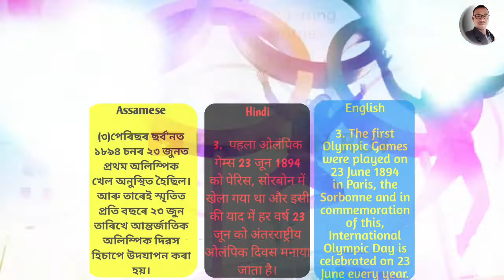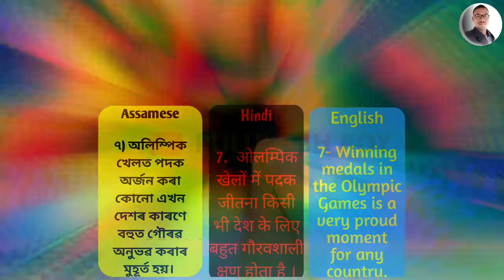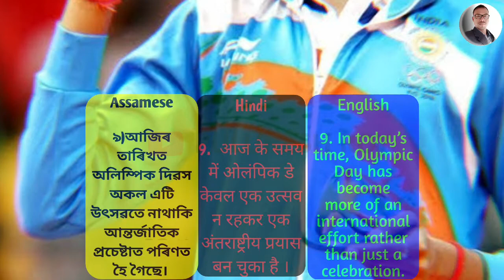Happy Olympic Day | Essay on Olympic Day | Olympic Day 2021 | ओलंपिक दिबस | অলিম্পিক দিৱসৰ ৰচনা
Hi
This is Gurukul.